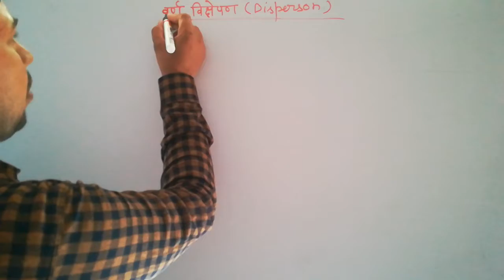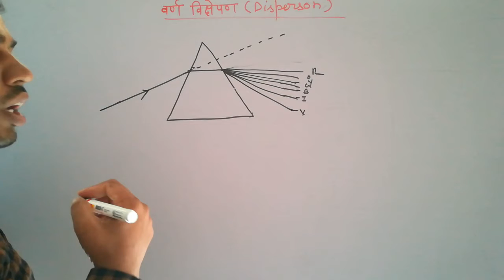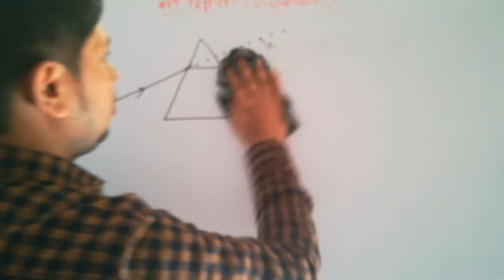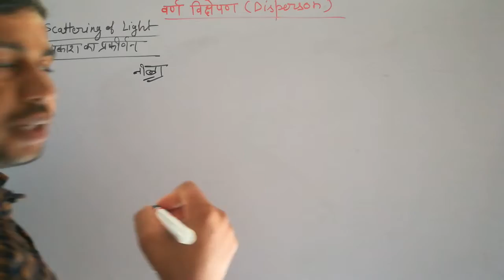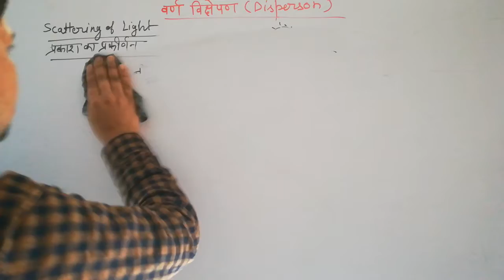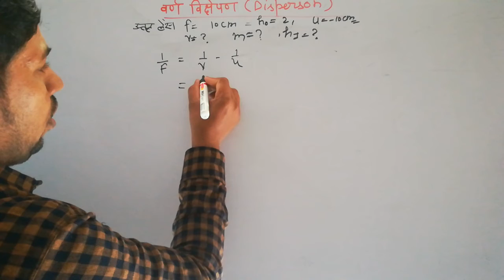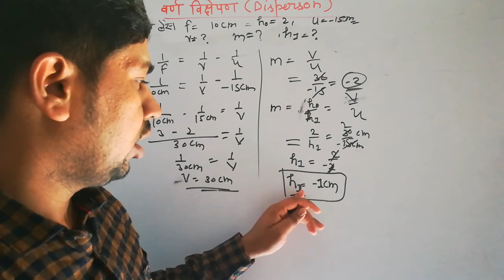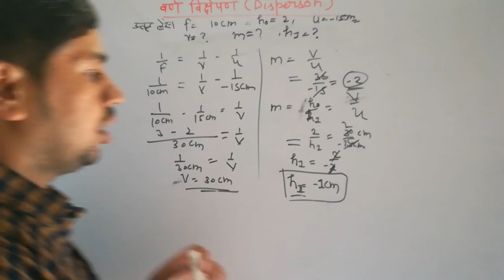what is Disperson ? वर्ण विक्षेपण क्या है । Light | by sushil sir | rightwaystudy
नमस्कार दोस्तों